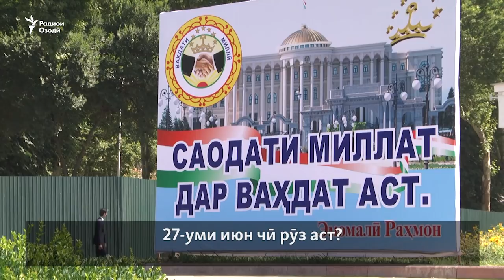Сокинон дар Душанбе: 27 июн – "рӯзи ваҳдат", "иди истиқлол", "ягон чиз"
Бархе аз сокинони шаҳри Душанбе ба суоли онки 27-уми июн дар Тоҷикистон чӣ рӯзест, посух доданд. Чанде аз онҳо гуфтанд, ки дар ин рӯз ҷашни ваҳдати миллӣ таҷлил мешавад. Иддае дигар аз ин рӯз иди истиқлол ном бурданд.